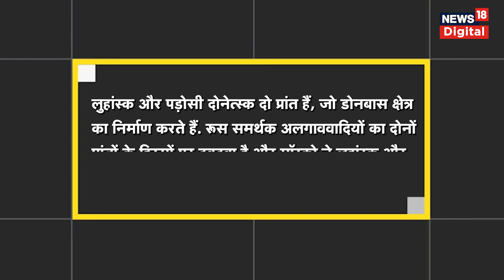Russia Ukraine War: रूस के प्लान पर आया यूक्रेनी अधिकारी का बयान | Vladimir Putin | Zelensky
Russia Ukraine War: Ukraine से युद्ध में रूस अब तक उसके कई अहम हिस्सों को अपने नियंत्रण में कर चुका है. अब  युद्ध के और तेज होने की आशंका जताई जा रही है. दरअसल Ukraine के एक सैन्य अधिकारी ने कहा है कि Russia अब यूक्रेन में हमले के अगले चरण की तैयारी कर रहा है, ये बयान ऐसे वक्त में आया है, जब रूस ने कहा है कि उसकी सेना "सभी ऑपरेशनल इलाकों" में सैन्य अभियान बढ़ाएगी.